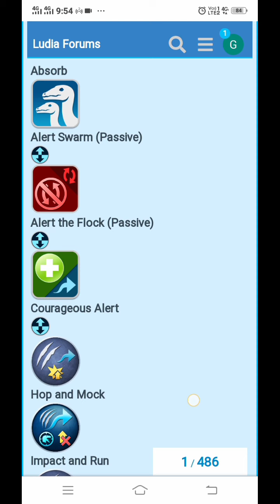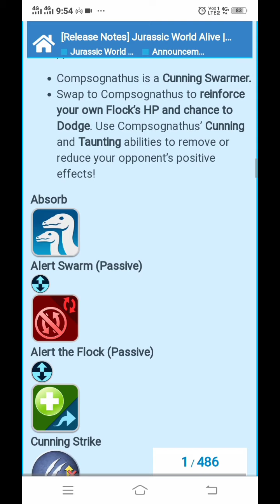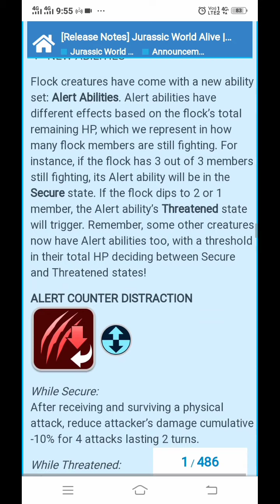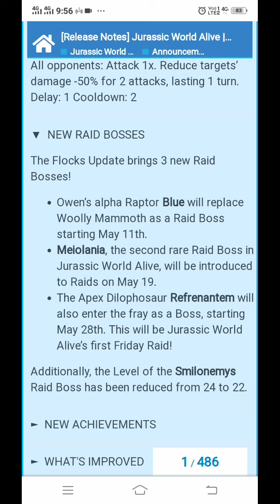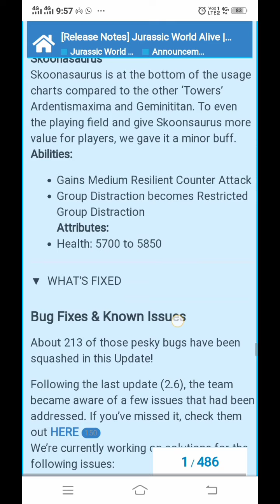JW alive 2.7 release notes